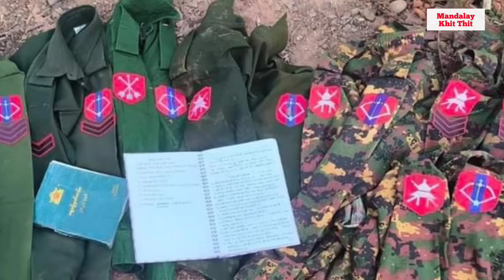Mandalay Khit Thit သတင်းဌာန၏ မတ်လ ၄ရက် နေ့လည်ပိုင်း သတင်းအစီအစဉ်